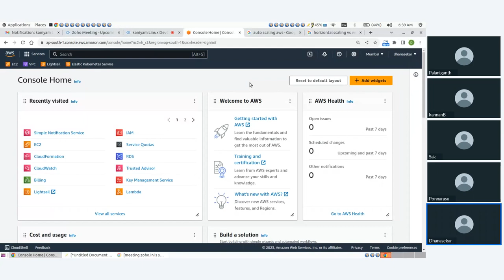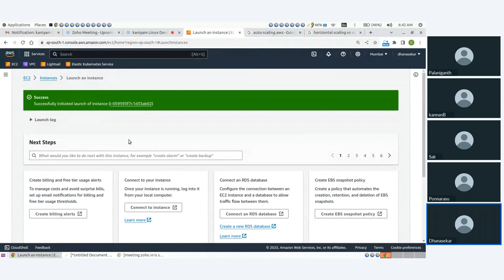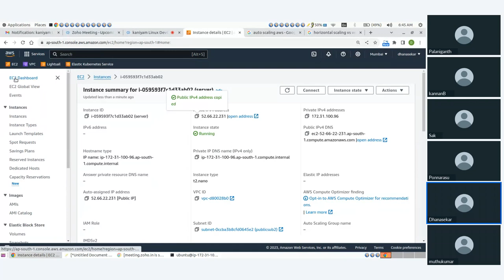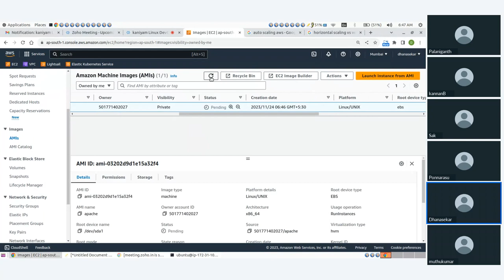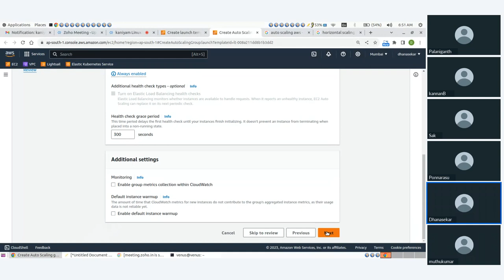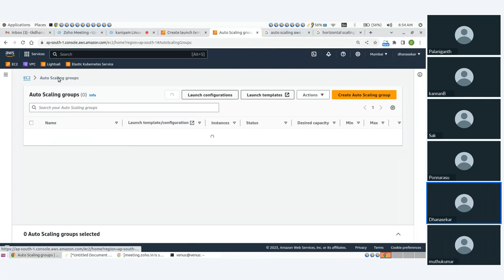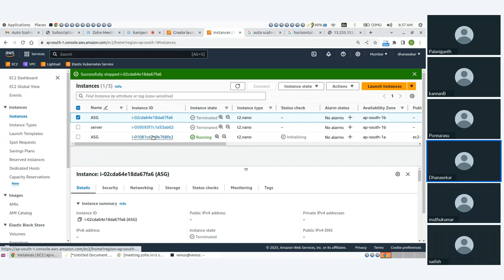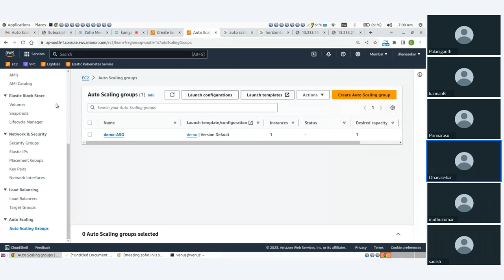Kaniyam: AWS Autoscaling without Load Balancer